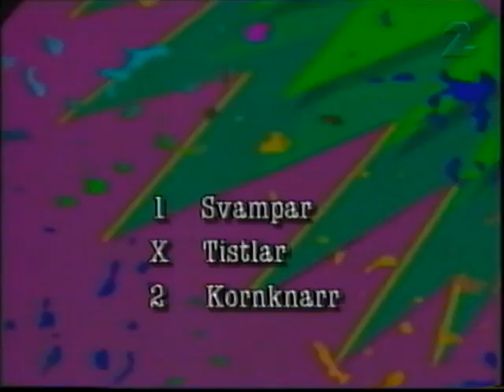Vi I Femman 1993-04-18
Vi I Femman från den 18e april 1993. Tyvärr saknas den sista kvarten av avsnittet. De tävlande lagen är Myråsskolan från Brämhult utanför Borås mot Eiraskolan från Stockholm. Gästartist är Ankie Bagger. Programledare är Bengt Alsterlind.